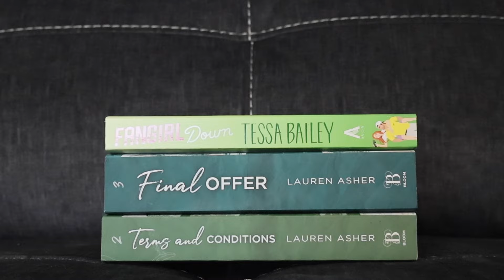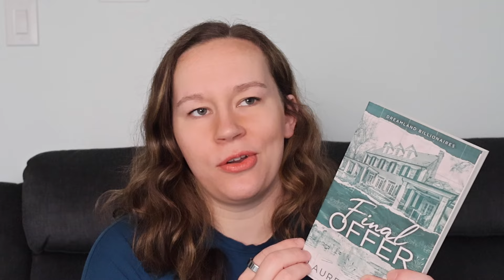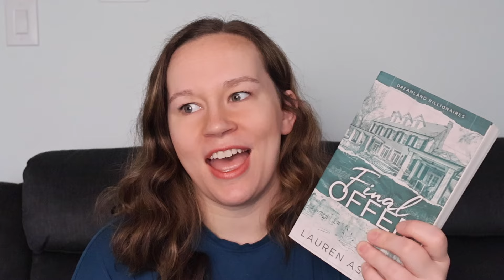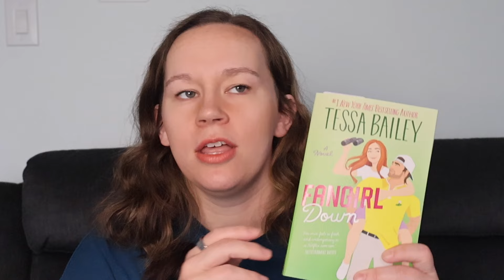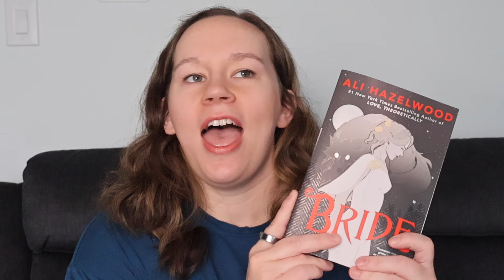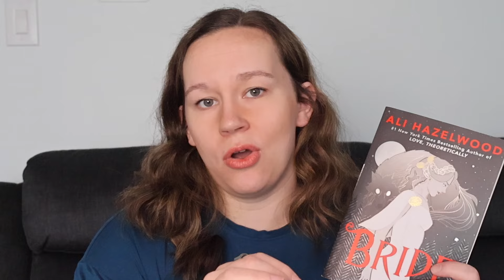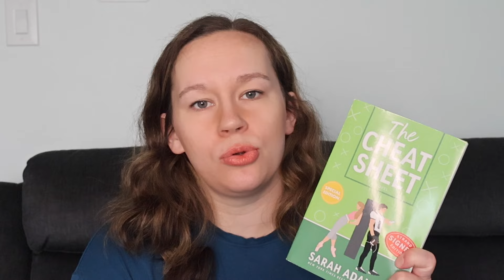May Mid-Month Reading Wrap Up | DNF & MANY 4 🌟 Reads!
Thank you for joining me for my mid-month wrap up! I would love to know if you’ve read any of the books! Also, what books have you read so far in May & what were your thoughts on them! Thank you again for being here! ♥️